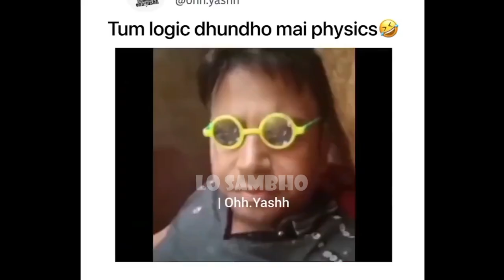[Remastered] Ramzan ul Mubarak Ka Chand Nazar Nahi Aya?? - Dr Ashraf Asif Jalali | Lo Sambho 😂